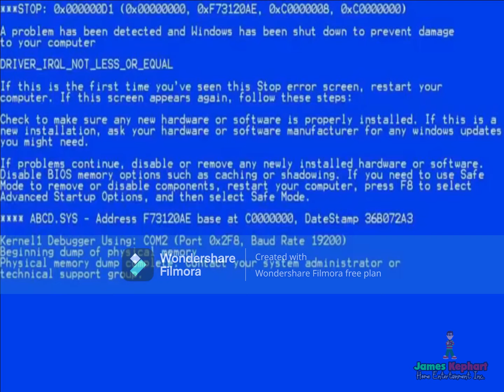YTP - Elmo's Crazy Spring Break (Collab Entry)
(Note: To those who don't like Sesame Street or Elmo's World, I respect your opinion)

This is a YTP collab entry for @CarlosCardenas2007 's Elmo's World: Springtime Fun YTP Collab, even if it's yet to be announced.

Sources used:

Elmo's World: Springtime Fun
Extreme Makeover: Home Edition
Blue's Clues & You
Snapcube
Nintendo Wii (crashing sound)
scares009
SpongeBob SquarePants
Blue's Clues
Link: The Faces of Evil
Be Cool About Fire Safety
Fizzy Jerks ad
Grand Theft Auto: San Andreas
Soulja Boy Tell'em - Crank That
Sesame Street
Bluey
Duck Hunt
Vine
The Three Bears
The Office
Sega Rally Championship
Nick Jr. Face